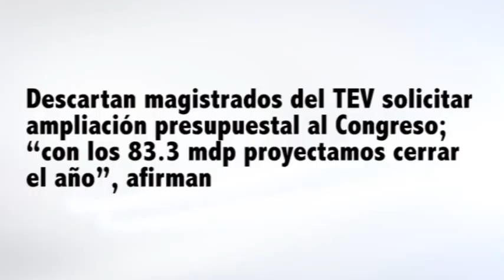Descartan magistrados del TEV solicitar ampliación presupuestal al Congreso; “con los 83 3 mdp proy